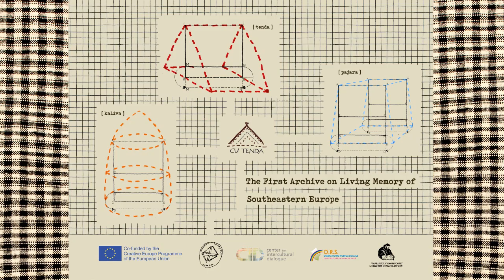Pita di curcubeta / Parinteasca dimandari / Crusuveana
Two traditional Aromanian songs and the Aromanian hymn performed by Mishu and Niko Berberi (vocals), Mome Prenda ("prim" - leading instrument). Short introduction about the various instruments accompanying group singing in Krushevo. This recording is part of the CU TENDA Archive.

Created within ”Cu tenda. Stories, Images and Sounds on the move [Living Memory of South-Eastern Europe]”. Creative Europe project coordinated by the National Museum of the Romanian Peasant. Co-financed by the European Commission of the European Union.

Do you have a story to share?

This recording is owned by the National Museum of the Romanian Peasant.

Aromanian song | Aromanian music | Aromanian Vlach music | Armanj | traditii aromane | traditional | balkan | songs | anthropology | documentary | fieldwork | research | heritage | creative | museum